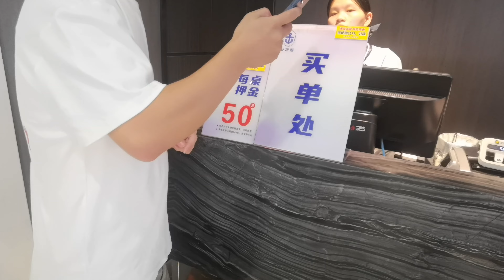SHOCKING CHINNA FOODS YOU NEVER SAW LIVE!మీరు ప్రత్యక్షంగా చూడని షాకింగ్ చిన్నా ఆహారాలు||Vinod Vlogs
WHATAPP GROUP : Follow the VINOD VLOGS FROM CHINA channel on WhatsApp